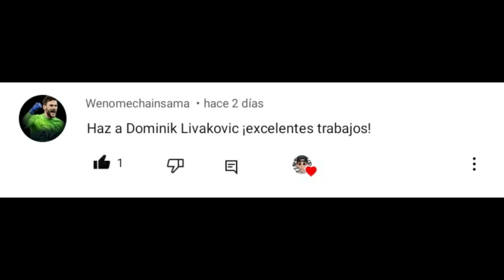COMO HACER A DOMINIK LIVAKOVIC EN FIFA 23 - FACE TUTORIAL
Banda nuevo FACE TUTORIAL esta vez de un jugador que me pidieron y se trata de DOMINIK LIVAKOVIC este gran portero de la selección de Croacia y que tuvo un gran mundial 🔥🏆